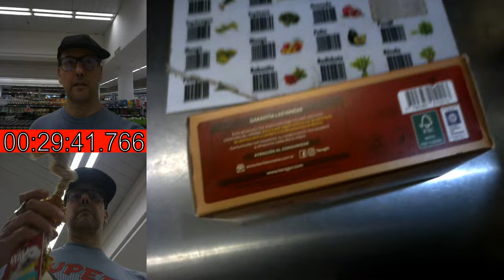FARE LA SPESA AL SUPERMERCATO: lo YouTuber San Ten Chan con sua madre in una giornata di sconti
Project 2 Il vostro carissimo amico San Ten Chan passeggia di giovedi e vi saluta cresciamo assieme su youtube

SanTenChan fa la spesa e saluta i suoi tanti seguaci e li invita a continuare a seguirlo mentre egli prepara altri video per tutti loro e pure per gli altri che ancora non lo seguono tanto!
Un salutone a tute le amiche e gli amici che mi seguono nei miei canali San Ten Chan di YouTube, DailyMotion, Vimeo, Spreaker e che non lasciate di stare in contatto in FaceBook e X un abraccio a tutti ed al prossimo video, grazie di seguirmi e di appoggiarmi così tanto.  San Ten Chan vi parla facendo la spesa SanTenChan дэлгүүр замаар ярьдаг
Carne alla piastra a gas Lo stufato Mangiando minestra di pasta video prova
Facendo la prima colazione con il Mate
Pentola a pressione Pressure cooker Premo kuirilo หม้อความดัน Скороварка 壓力鍋 قدر ضغط 압력솥 प्रेशर कुकर